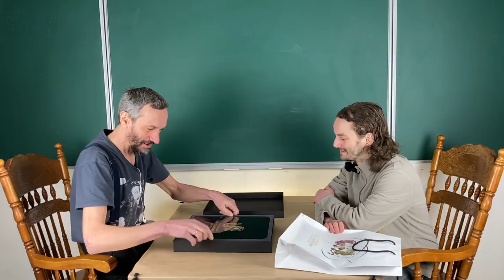Го: задача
Ведущий — Алексей Савватеев
Съемка, обложка — Егор Кузьмичев
Монтаж — Захар Кривец